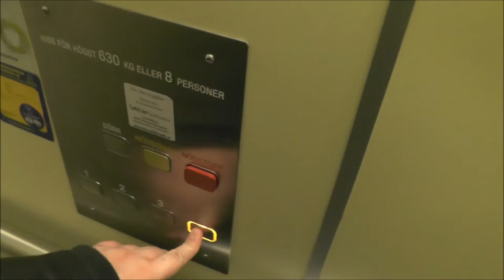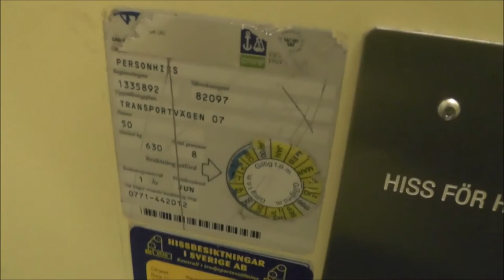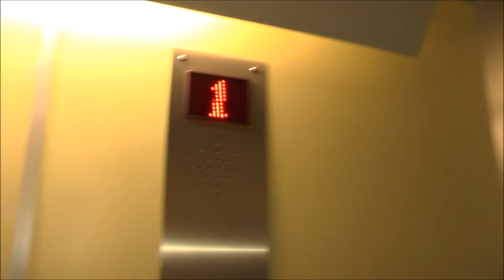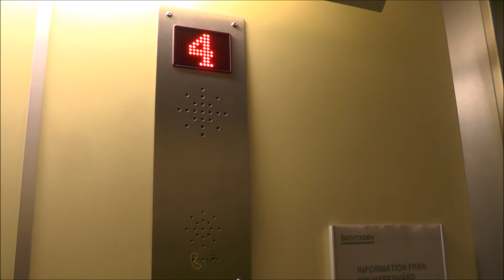KONE (Stockholms Hiss & Elteknik mods.) Hydraulic elevators @ Transportvägen 7-9, Stockholm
Manufacturer: KONE
Installation year: 1983
Current moderniser: Stockholms Hiss & Elteknik
Latest modernisation year:
Serial Number: H 82097 &
Capacity: _Kg (_lbs.) - _ Persons
Floors: 4 = 1 2 3 4

Location: Transportvägen 7-9, Stockholm (Årsta Partihallar) SWEDEN!